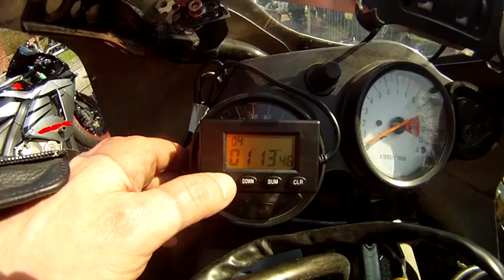lezennes 21 04 2013 (06-7)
Lezennes grande configuration op de sv650s
debutants
21/04/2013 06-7 na de middag